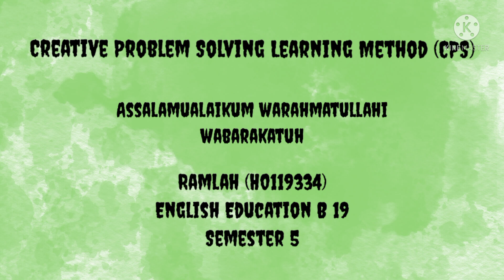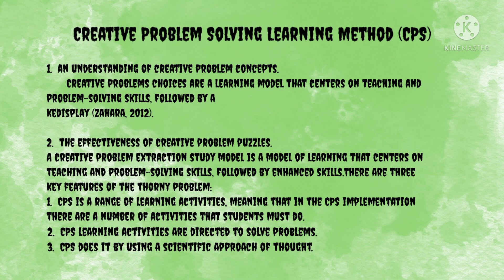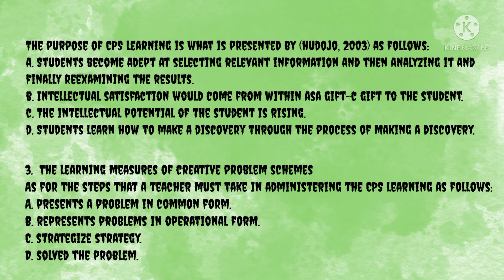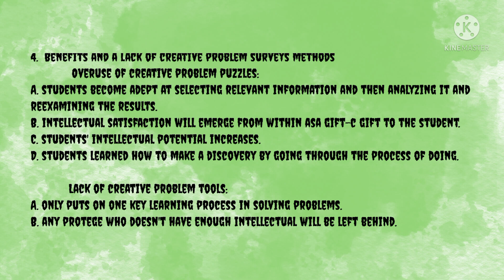Ramlah_H0119334_EED_B_19 (Mid Test Children Language Teaching Methodology )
CreativeProblemSolvingLearningMethod(CPS)